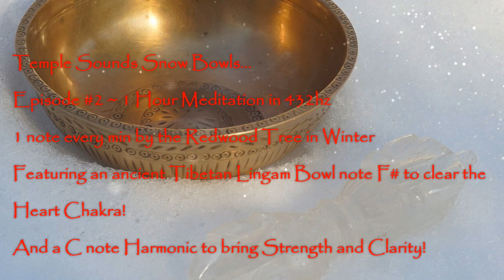Tibetan Snow Bowl by the Redwood Tree #2 ~ 432hz ~ 1hour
1 tone every min.

Also...

Singing Bowl Book available below!